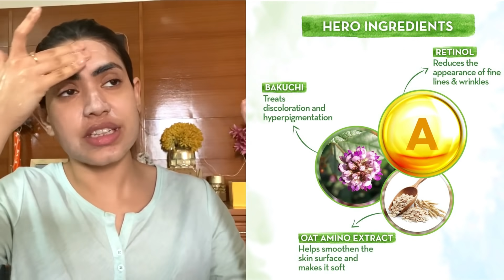Hayye garmi | 10 SUMMER foods & drinks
Summer Day in my life vlog | Summer is here and so is the heat so take care of your health with these 10 summer must have foods & drinks to keep you hydrated, gut healthy, anti inflammatory, stronger immunity and fit.

2. BRAND will select 2 of u with the best comment

I make youtube videos on fitness, beauty & lifestyle.Sharing parts of my life & experience/learning/research with you all.
I am PhD degree holder from in international politics. (JNU, New Delhi)
I am a certified sports science nutritionist (ISSA) and a certified multistyle yoga trainer (RYT 200). I have been training for different workout formats under professionals, for years now. All things I share on this channel is what I research/ experiment/use and apply in my own life and share it as a friend/well wisher. My aim is to try & help you live your life, fit, productive and motivated, maybe a little better than yesterday.
This channel is not responsible for your assumptions & actions. Also for the brands I recommend, I use them personally and then work with them, whether it works for you or not, is solely your concern. Also, please take prior notice if copying my videos or content.Any breach of this notice, will be reported. Thanks.